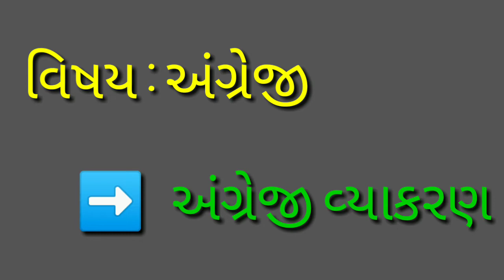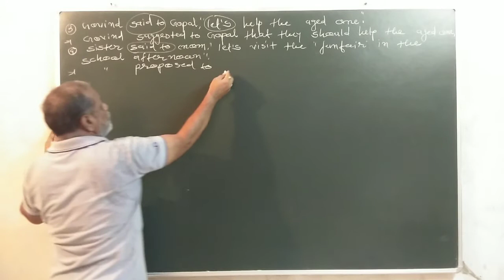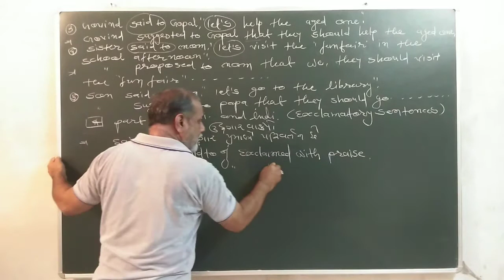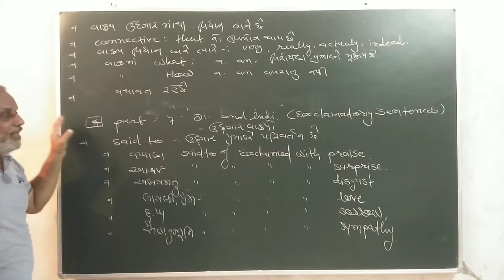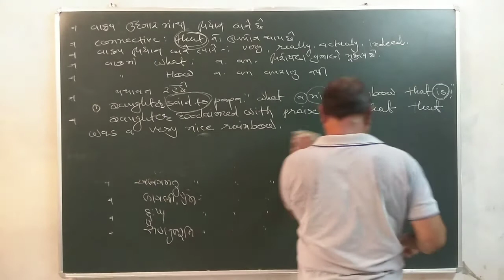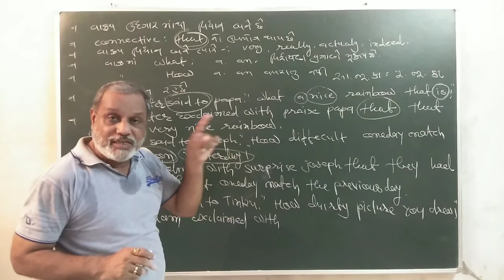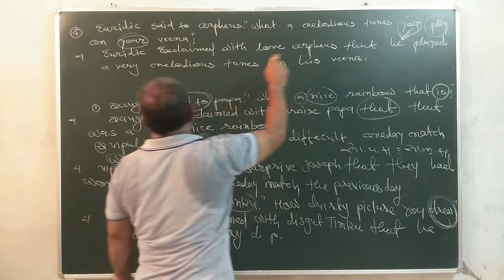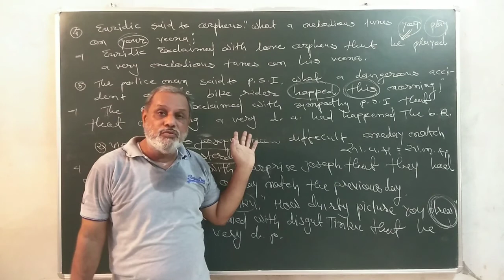Exclamatory Sentence(Part-7)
Exclamatory    Sentence
(Part-7)

Di.   Into   Indirect Speech
By
V.D.Makvana Sir